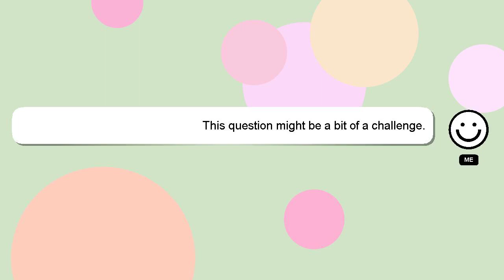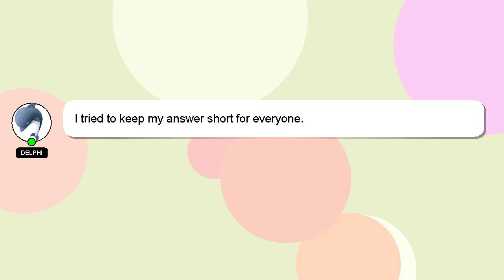NodeJS : Socket.io connect event not firing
firing NodeJS Socket.io connect event : not